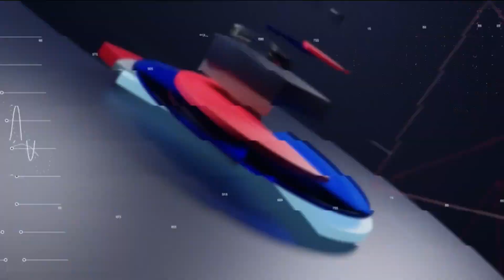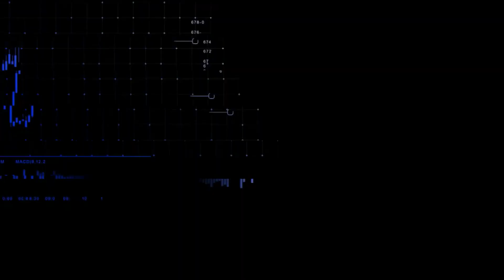CNN Mercado: Ibovespa e dólar sobem após falas de Lula sobre PEC | 02/12/2022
O presidente eleito Luiz Inácio Lula da Silva (PT), em coletiva nesta sexta-feira (2), comentou sobre as negociações para a PEC do Estouro e, após a fala, o dólar subiu. Confira as principais informações do mercado na terceira edição do CNN Mercado, com Fernando Nakagawa.